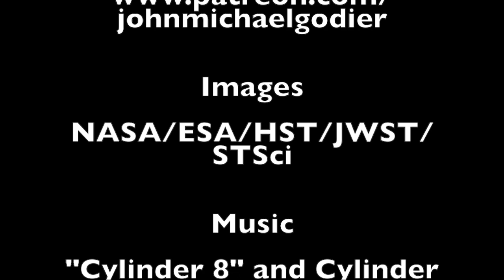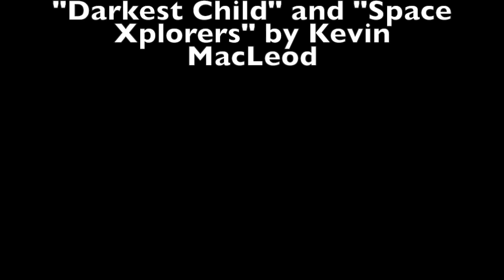Artificial Star Systems, Galaxies and Universes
An exploration of the possibility of artificial star systems, galaxies and universes and how to hypothetically construct them.